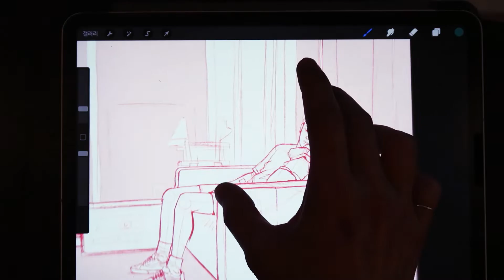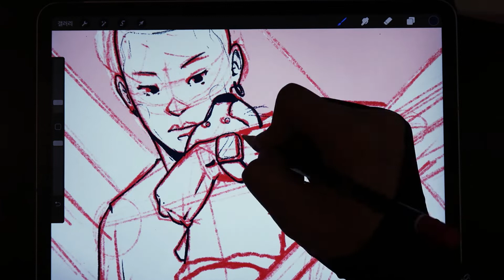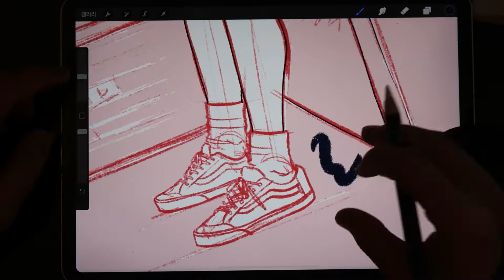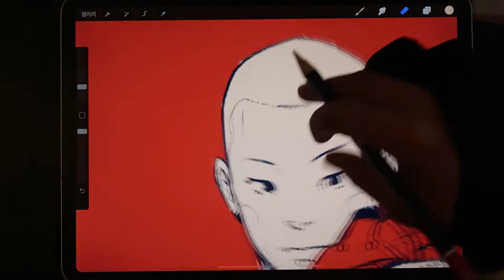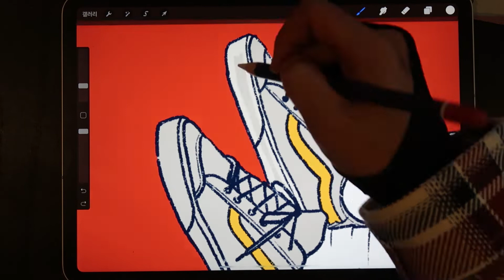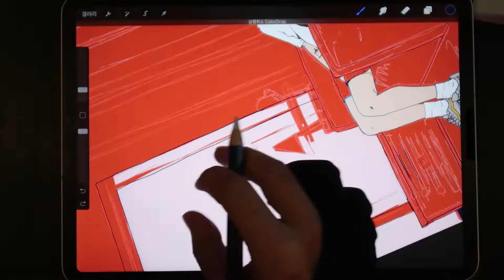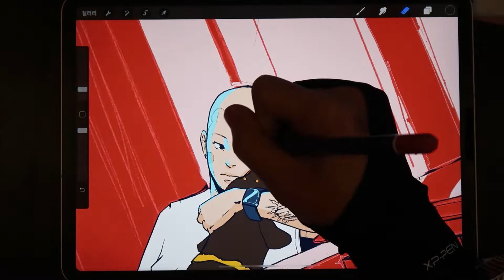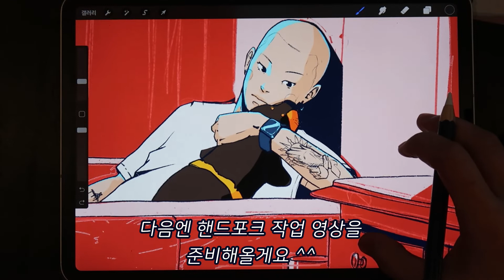히로의 일러스트 / illustration / coloring / ARTWORK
일러스트레이션 작업 중
라인 다듬기와 색 작업 과정입니다.

안녕하세요 히로입니다!
저는 타투이스트이자 일러스트레이터,
평일엔 회사원입니다.

이번영상은
주제 없이 그리고 싶은 장면을 그려보았어요.
아이패드로 작업했습니다.

저는 대머리가 아니라 빡빡이입니다.

감사합니다.

[인스타그램]

[이메일]

[음원]

* Front_Porch_Blues-chris_haugen
* Sunshine_Samba-chris_haugen